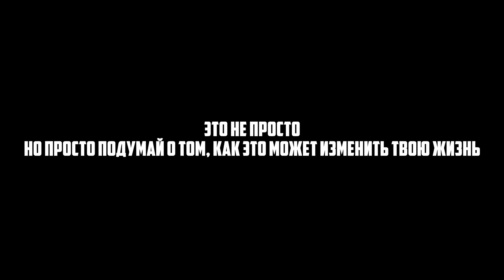МОТИВАЦИЯ ДЛЯ ЮТУБЕРОВ, СТАНЬ УСПЕШНЫМ НА ЮТУБЕ! V2.0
Если у вас не хватает мотивации, это может вас сломить!
Надеюсь это видео поможет и вы вернетесь на свой путь!
Рекламы в подобных видео нет и не будет.
Хотите заказать рекламу или подобные услуги:
Автор и его контакты:
Хотите зарабатывать на Youtube и получить партнерку?
Оптимизация видео:
Программы которые участвовали в создании видео:
1)Фотошоп (Photoshop CS6)
2)Синема (Cinema 4D)
3)Аудасити (Audacity)
4)Magic Bullet Looks
5)Sony Vegas Pro
Голос: DorrianKarnett